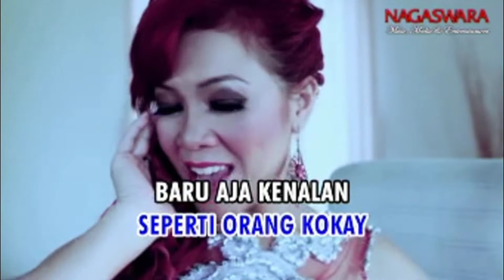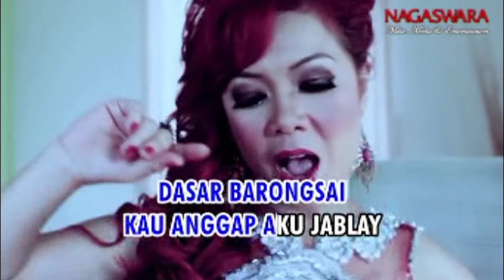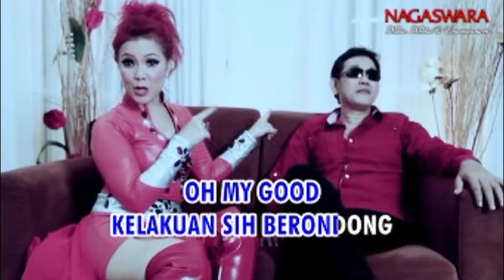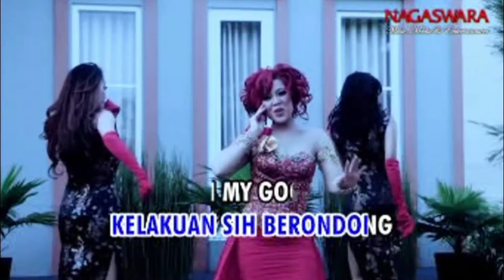Lissa Keong Racun - Dasar Barongsai (Karaoke Version)